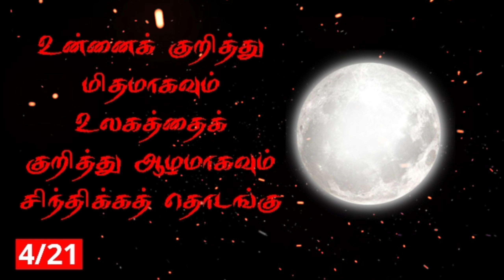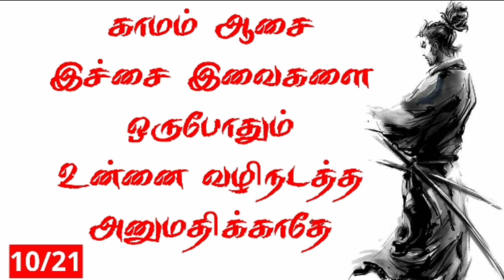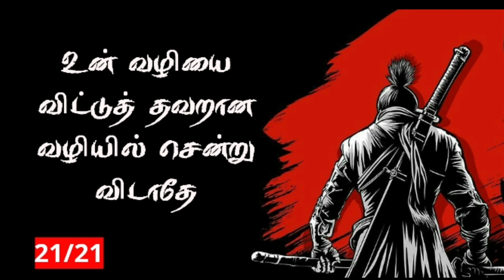21 Life Rules of a Ronin | Legendary Samurai Life Story (தமிழ்) | Miyamoto Musashi Tamil Motivation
Miyamoto Musashi a legendary Samurai Ronin of Japanese history. His unique way of fighting and style are the result of his own study of the Art of War and Samurai lifestyle.
He is a wanderer yet he lived according to his unique 21 Rules of Life( 21 precepts of dokkodo in Tamil ). Tamil Motivation Video | Samurai Motivation Video in Tamil | The Art of War | Ronin in Tamil | Samurai Life story in Tamil

★EPIC LIFE CHANNEL பற்றி... இந்த சேனல் பார்வையாளர்களின் வாழ்க்கை நிலையை உயர்த்தவும் அடுத்த நிலைக்கு முன்னேற்றவும் தேவையான சுய முன்னேற்றக் கருத்துகள், பிரபஞ்ச விதிகளின் இரகசியம், தொழில் முனைவோர்க்கான கல்வி போன்றவை கற்பிக்கப்படும் வகையிலும் நடைமுறைக்குச் சாத்தியப்படும் வகையிலும் உருவாக்கப் படுகிறது.

★பார்வையாளார்களின் தனிமனித முன்னேற்றமே இந்தச் சேனலின் முக்கியக் குறிக்கோள்!